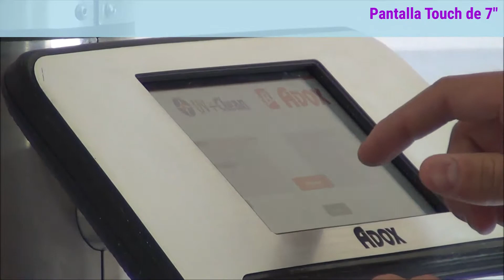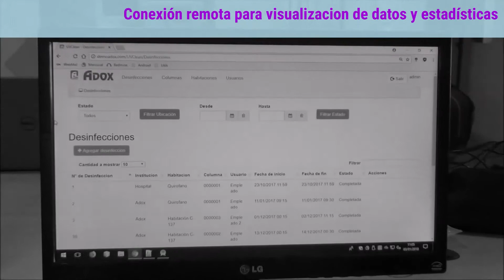UV+Clean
Sistema de Desinfección a través de rayos UVc